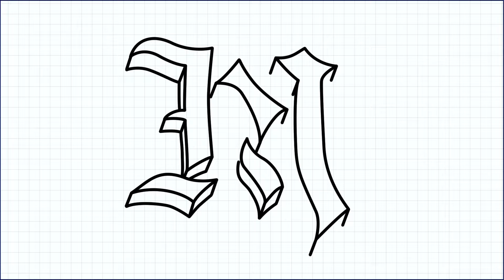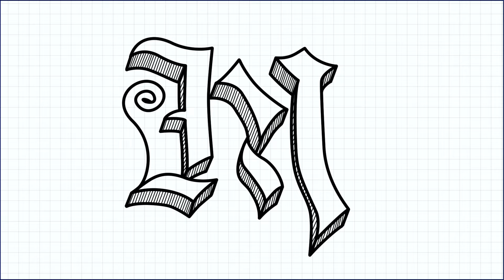How to Draw Artistic 3D Letter M / Easy Drawing Tutorials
Today's video is " How to Draw Artistic 3D Letter M " Now , you can learn how to draw artistic 3D Letter M very easily , step by step .